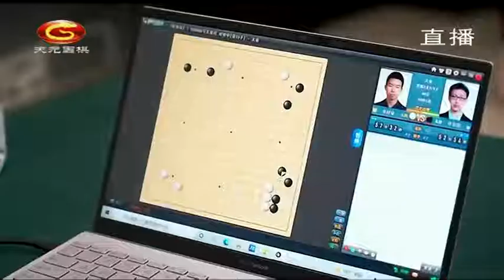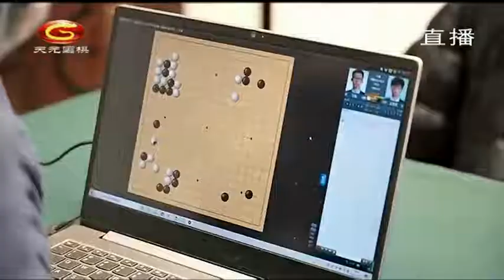202111115天元围棋赛事直播2021中国电视快棋赛第1轮 许嘉阳VS辜梓豪（丁烈、贾罡璐）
2021中国电视快棋赛 第1轮